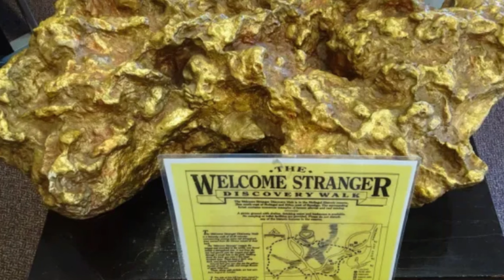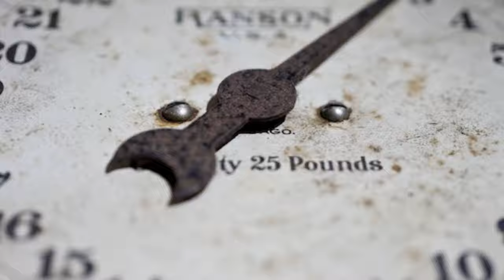The World's Largest Gold Nugget Ever Found!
WORLDS LARGEST ALLUVIAL GOLD NUGGET EVER DISCOVERED  / The Welcome Stranger Story.

Found during the Victorian gold rush. Two Cornish miners found the huge nugget dubbed the Welcome Stranger while prospecting in the gold fields of Victoria, Australia on 5 February 1869.

PRO-Gold Panning Kit - 2 Gold Pans, 1 Classifier, 1 Convertible Carry Bag & More